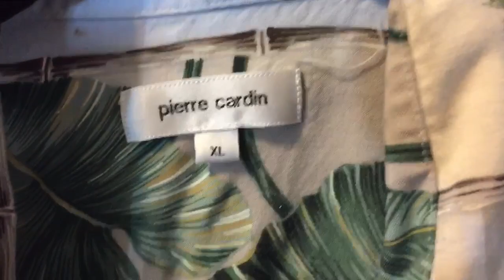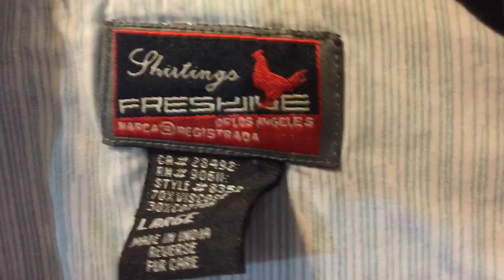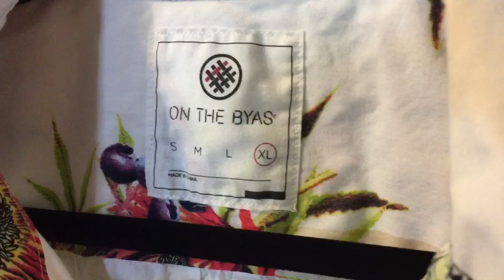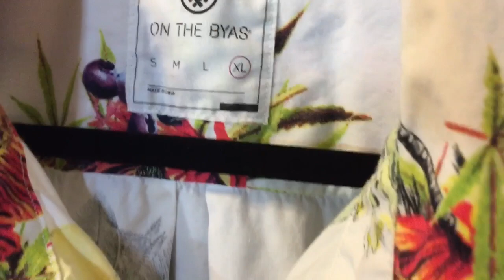#11 Hawaiian Shirt Collection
My free Hawaiian vinyl radio station "Hawaiian Hi-Fi"